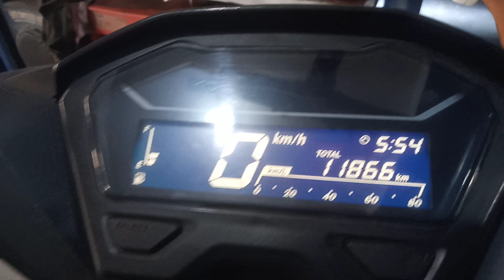cara ganti oli gerdang belakang Honda Vario 150 yang benar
honda sering kurang Oli nya#rahmat service